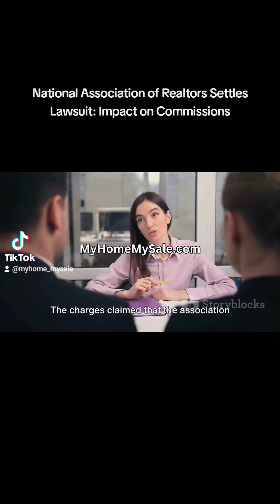National Association of Realtors Settles Lawsuit: What is the Impact on Commissions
National Association of Realtors Settles Lawsuit: Impact on Commissions